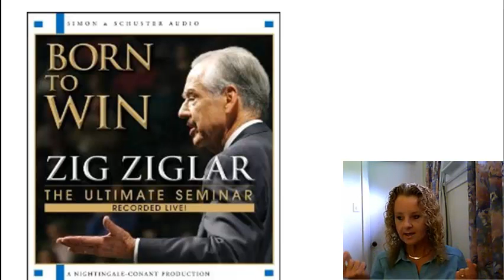Zig Ziglar - Born to Win - The Power of Your Words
Your words have the power to shape your destiny! In his CD set, Born To Win, Zig Ziglar shows how you can create the future you want, a future in which you were truly born to win! In this video, Jen Bloom reveals how one suggestion in this CD set can literally change your frame of mind which, in turn, will change the outcome of your life! Don't miss this dramatic insight.

The creator of this video may receive financial compensation for action resulting from this video.